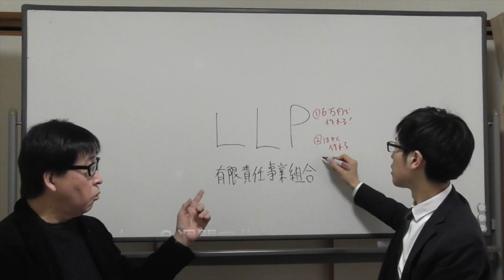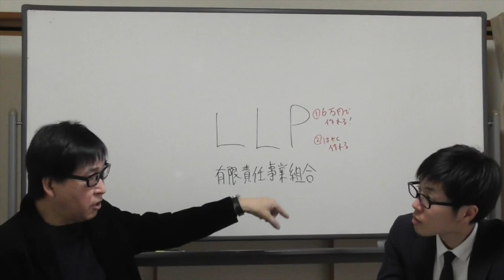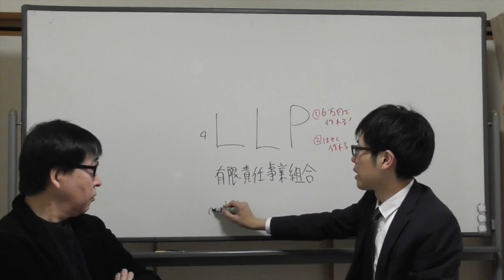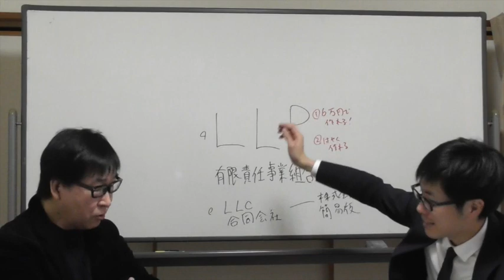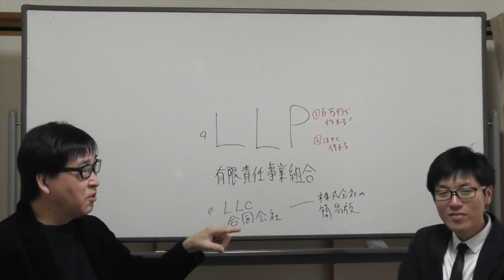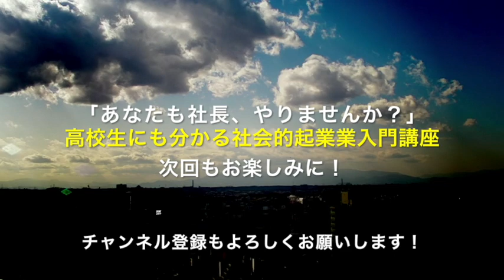社会的起業家になるとき使える便利な方法！ LLP（有限責任事業組合）を作ろう！／ 【あなたも社長、やりませんか？】高校生にもわかる社会的企業入門講座35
「手軽に、あと数万円、収入がほしい…」「身近な地域で、お金を稼ぎながら人の役立つことをしたい…」

そんな思いから、「社会的起業」を始める人が増えています。
でも【どうやればいいか】わからないですよね。

そんな方のために、札幌で長年まちづくりに取り組んできた方から学んでみませんか？
すぐ役立つヒント満載の動画です！

あなたも「社長、やりませんか？」

今回は【社会的起業家になるとき使える便利な方法！
LLP（有限責任事業組合）を作ろう！】とのテーマでお話いたします！

【語り手】澤谷彰廣（社会問題解決業）
【聞き手】藤本研一（文章アドバイザー）